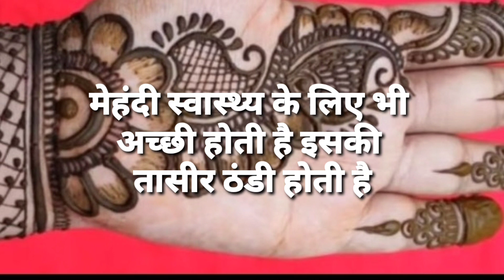करवा चौथ पर मेहंदी क्यों लगाते हैं। प्रेगनेंसी में मेहंदी क्यों नहीं लगानी चाहिए। mehndi design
करवाचौथ पर प्रेग्नेंट महिलाओं को नहीं लगानी चाहिए मेहंदी
प्रेगनेंसी में क्यों नहीं लगानी चाहिए मेहंदी करवा चौथ पर मेहंदी क्यों लगाते हैं
करवा चौथ की मेहंदी क्यों खास है
सोलह सिंगार में मेहंदी का क्या खास महत्व है
शास्त्रों के अनुसार मेहंदी के बिना सारे सिंगार अधूरी माने जाते हैं
अपने पार्टनर का नाम जरूर लिखवाना चाहिए
हनुमान जी का प्रसाद होती है मेहंदी